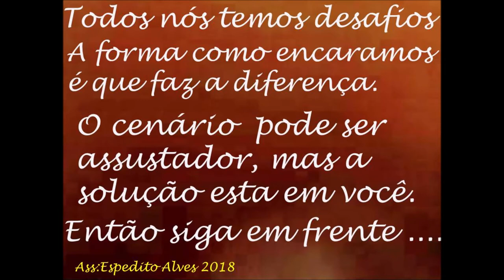QUER FALAR LONGE COM QUALIDADE ! ANTENAS DUAL BAND VHF UHF PROFISSIONAL PY SERGTECH SERGTEC